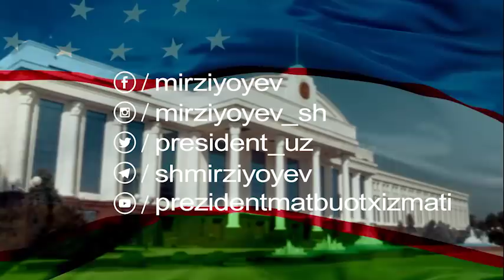Президент Мирзиёев: Карантинга риоя қилинг, уйда ўтиринг! Халққа мурожаат - Ўзбекистон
Президент чиқишидан:
«Бир нарсани аниқ тушуниб олиш лозим. Бизда аниқланган касаллар сони кам-ку, 100 тага ҳам етмайди, хавотирга ўрин йўқ, деб хотиржам бўлиш хиёнат ҳисобланади.

Чунки, коронавирус менга юқмайди деб бефарқ юрганлар нафақат ўзининг, балки ота-онаси, фарзандлари, атрофидагилар, қолаверса, бутун халқимизнинг соғлиғи ва ҳаётини катта хавфга қўйишини чуқур англаб етиши керак.

Давлат томонидан кўрилаётган чоралар одамларимизнинг касалликни юқтириб олиш эҳтимолини имкон қадар чегаралаш, вирусли инфекциянинг тарқалишини жиловлашга қаратилган.

Тиббиёт қанчалик ривожланган бўлмасин, давлат бунга қанча-қанча маблағ ажратмасин, одамларимиз шифокорлар тавсиясига амал қилмаса, тартиб-интизомли бўлиб, карантин қоидаларига риоя этмаса, барча кўрилаётган чораларимиз, пандемияга қарши курашиш учун сафарбар қилинган юз минглаб фидойи инсонларнинг меҳнати беҳуда кетиши мумкин.

Айрим ҳудуд раҳбарлари ҳозирга қадар фуқароларга мурожаат билан чиқиш ва юзага келган вазиятни аҳоли ўртасида тушунтириш чораларини кўрмаяпти. Маҳаллий телеканаллар, газета ва журналларда, ижтимоий тармоқларда ишлар лозим даражада ташкил этилмаяпти.

Вилоят, шаҳар ва туман, 4та сектор раҳбарларининг эпидемиологик осойишталик учун шахсий жавобгар эканлиги ҳақида қатъий огоҳлантираман. Сизлар коронавирус инфекциясининг тарқалишига йўл қўймаслик, карантин режимини бузишнинг барча салбий оқибатларини аҳолига тушунтириш бўйича туну кун ишлашингиз шарт.

Маҳалла фуқаролар йиғинларига ҳам кўп эътирозларим бор. Жойларда маҳалла фаолларининг роли умуман сезилмаяпти. Маҳалла раисларининг кўз олдида айрим фуқаролар кўп одамларни йиғиб, дабдабали маросим ва тадбирларни ўтказишни давом эттирмоқда.

Мисол учун, Фарғона вилояти Ёзёвон тумани Беруний маҳалласида яшовчи аёл Умрадан қайтиб келиб, уйда карантинда бўлиш талабларини қўпол равишда бузиб, эртаси куни 120 нафар кишини чақириб, дабдабали маросим ўтказган. Оқибатда унинг 4 нафар оила аъзоси инфекция юқтиргани аниқланди. Яна қанча одам касаллангани ҳали номаълум.

Шу боис карантин қоидаларини бузганлик учун жазо чораларини кучайтириш тўғрисида парламентимиз қабул қилган қонунни имзоладим. Ушбу қонунга асосан, бундан буён карантин даврида атрофидаги инсонларнинг соғлиғи ва ҳаётини хавф остига қўйганлар 10 йилгача озодликдан маҳрум этилади.

Ички ишлар вазирлиги, Миллий гвардия, Санитария-эпидемиология назорати инспекцияси қонун устуворлиги ва жазо муқаррарлигини қатъий таъминлаши шарт.

Ишончим комил, оиласи, фарзандлари, эл-юрти тинчлиги, соғлиғини ҳамма нарсадан устун қўядиган донишманд халқимиз бундай ҳолатга тушиб қолишни ҳеч қачон истамайди.

Коронавирус пандемияси бутун инсоният учун Яратганнинг берган бир синовидир. Халқимиз жипслашиб, шифокорларнинг барча тавсияси, кўрсатмаларига амал қилсалар, одамларимиз карантин даврида ҳаётий заруратсиз ўз хонадонларини тарк этмаса, касалликнинг илк белгилари аниқланганда, уни яширмай шифокорларга ўз вақтида мурожаат қилсалар, биз бу касалликни, албатта, енгамиз!», деган президент.